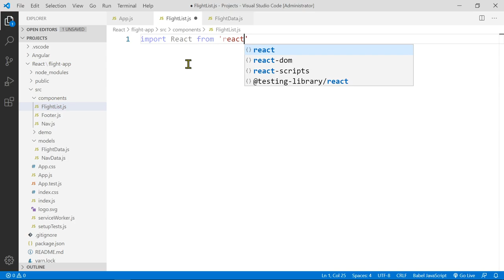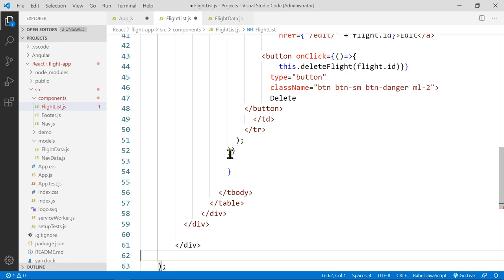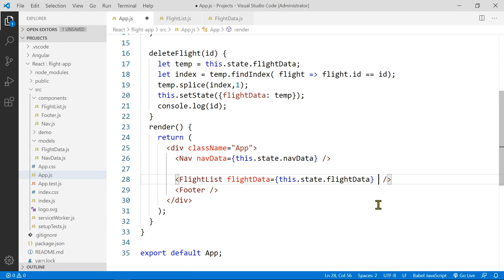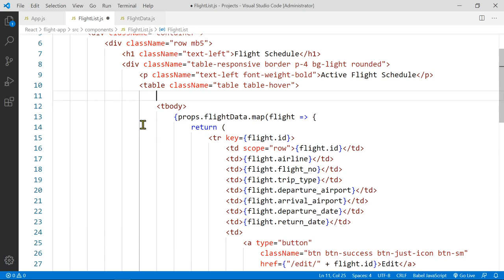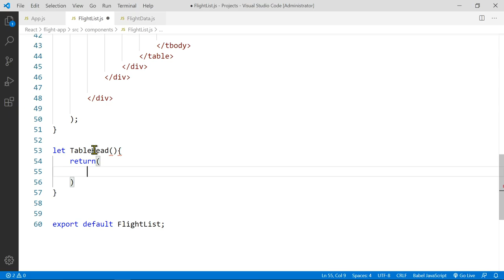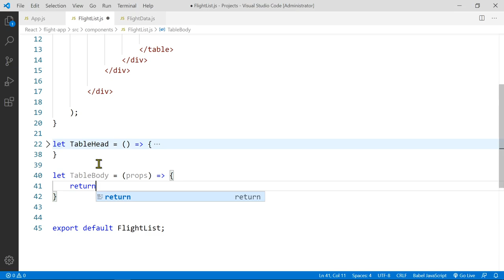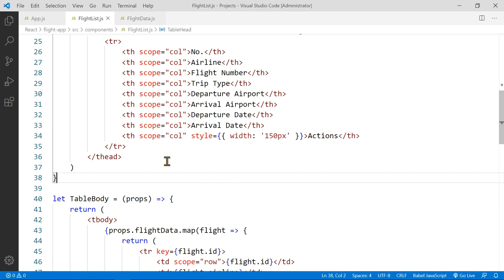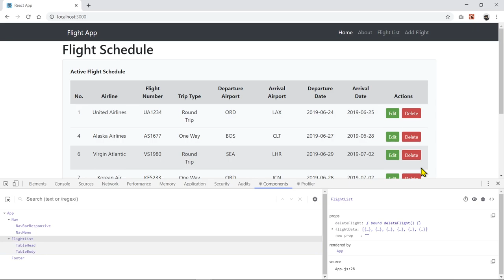React: DELETE One Record from a State Property (Part 2of 2)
In this two-part video series, we're going to implement a deleteFlight(id) function to remove a record from a property which is a part of the state property.   Make sure you watched the first part if you want to know what's going on.

For this exercise, we're going to refactor what we did in Part 1 and move the flight list table to a child component.  We'll then pass the flight data as props to the child component to render.  We also pass the deleteFlight() function to the child component in order for it to send data back up to the parent to update the state.  (Part 2 of 2)

⭕ About me
I am a Web Instructor at a technical college, Facilitator at Boston University Metropolitan College, Web Instructor at University of California, Irvine - Division of Continuing Education. I’ve authored a textbook and a few video training courses